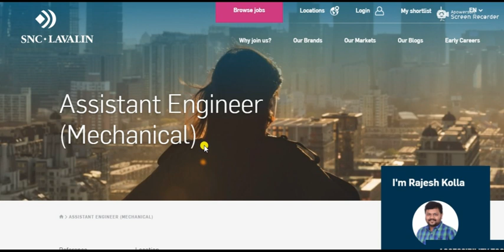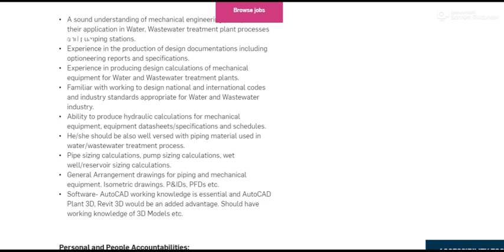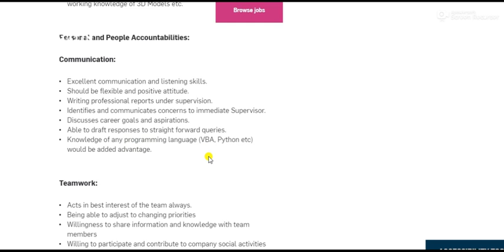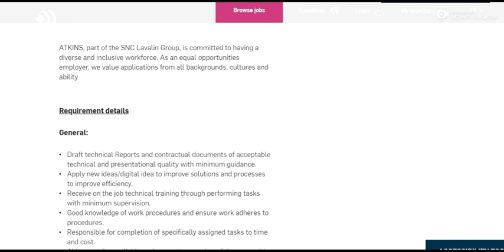Mechanical Engineer Interview - R&D - Apply now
Mechanical Engineer Interview - R&D - Apply now  @Employment Jobs/ தமிழன் வேலை வாய்ப்புகள்